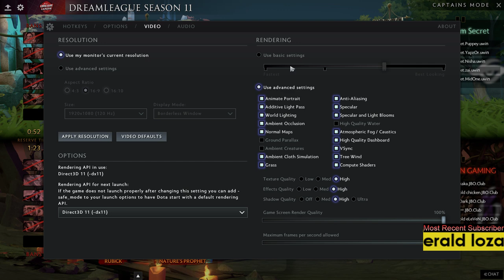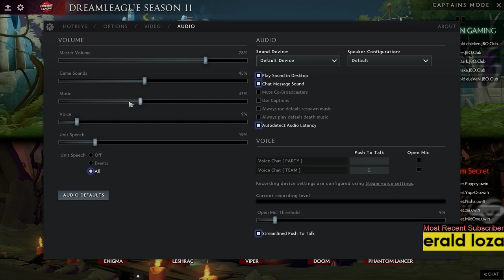Live: Team Secret vs Keen Gaming Best of 3 | The Stockholm Major | Group Stage Bracket A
We are a dedicated Dota 2 live streaming channel. 100% legit games, no replays.  We cover all Minor, Major, TI's and even Pro Pub games.